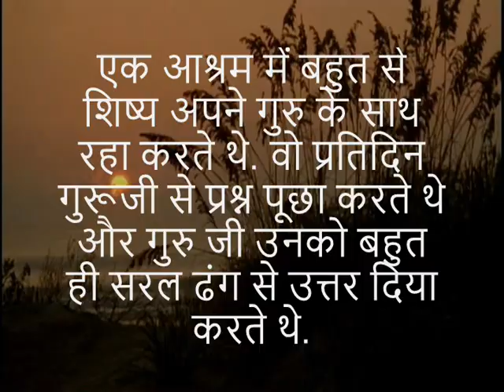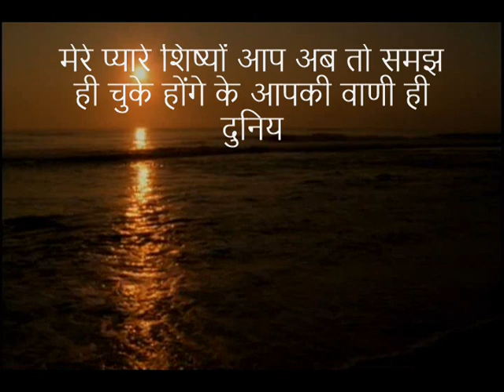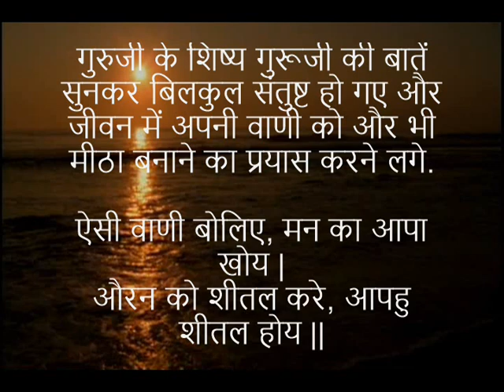क्या है सबसे शक्तिशाली?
If you like our Hindi story videos, kindly share them with your friends! Thank you!